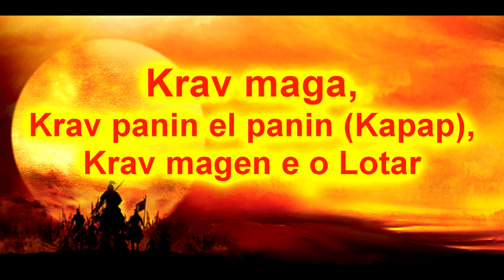Krav maga - Kempo - Goiânia resposta rápida contra ameaça I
A ÚNICA escola Samurai e Shinobi do Centro Oeste.
Kempo, Jujutsu, Aikijujutsu, Koppojutsu, Kyushojutsu, Kakutojutsu, Koshijutsu, KumiUchi, Chugoku Kempo, Tode, Ninjutsu, Kenjutsu, Tantojutsu, Tambojutsu, Jojutsu, GUIBOR (Krav maga, Krav Panim el Panim) e muito mais.